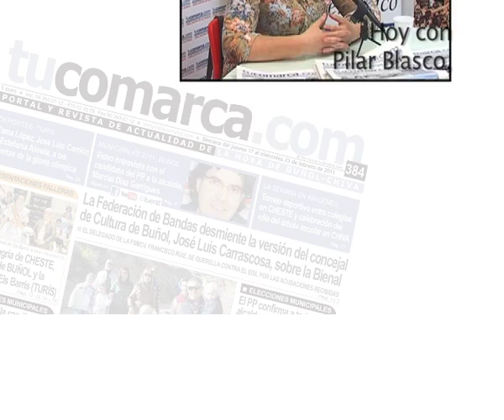Entrevista a la alcaldesa en funciones de Turís, Pilar Blasco.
Entrevista en la redacción del semanario tucomarca.com a la alcaldesa en funciones de Turís, Pilar Blasco (PSPV-PSOE), antes de abandonar el cargo esta semana.